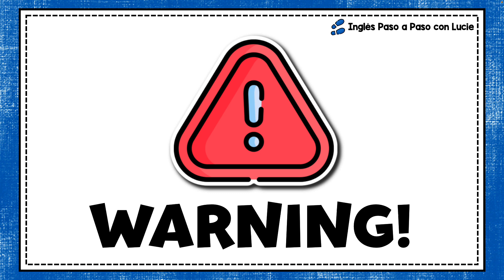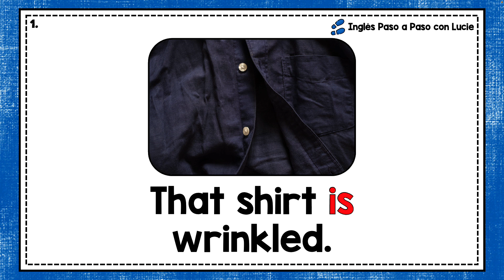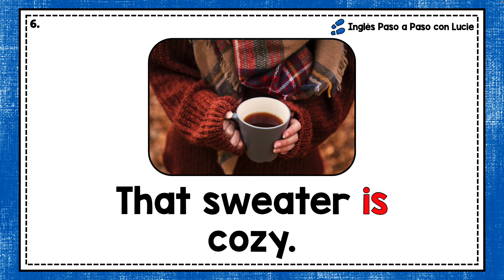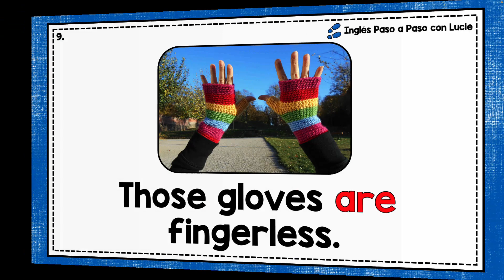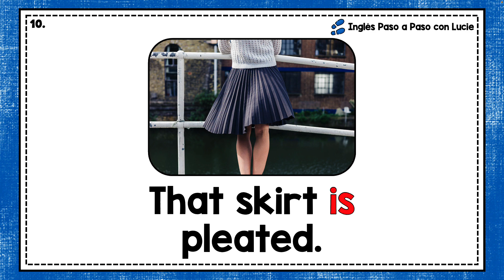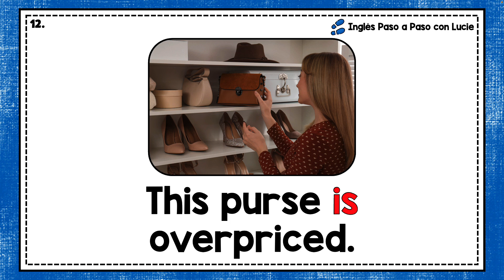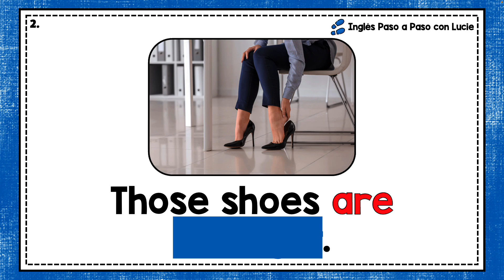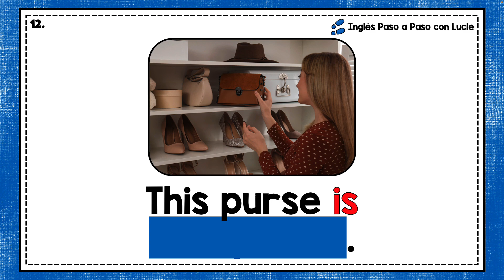Ejercicio de Escucha en Inglés: Is or Are? | Listening Exercise: Clothing Vocabulary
En esta lección te presento un ejercicio de escucha diseñado para que practiques la distinción entre "IS" y "ARE". Además de esto, repasarás el uso de adjetivos demostrativos y aprenderás vocabulario útil para describir prendas de vestir.

Presta atención al comienzo de cada oración y, en base a eso, decide si debes utilizar "IS" o "ARE".

👉 ¿Por dónde empezar? Hice un video mostrándote cómo están organizadas las lecciones para que sepas por dónde empezar

00:00 Introducción
01:05 Ejemplo
2:22 Ejercicio de escucha
11:22 Repaso